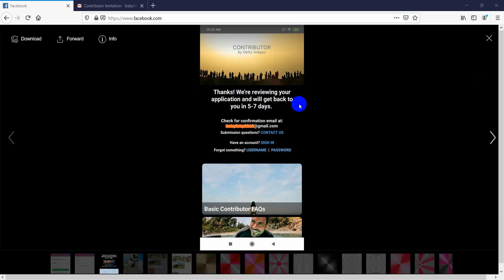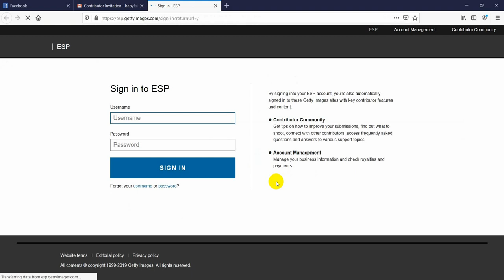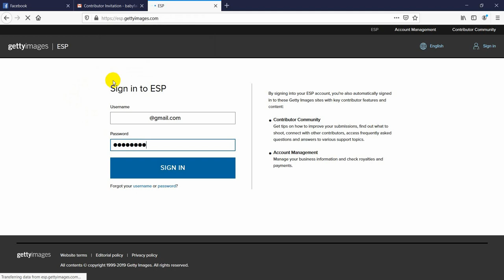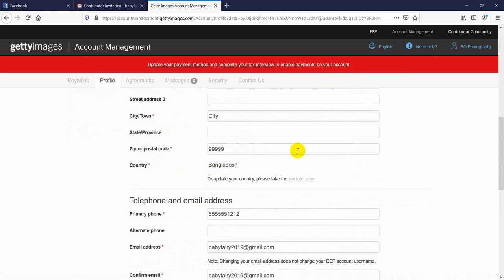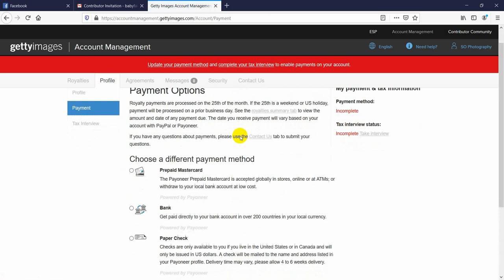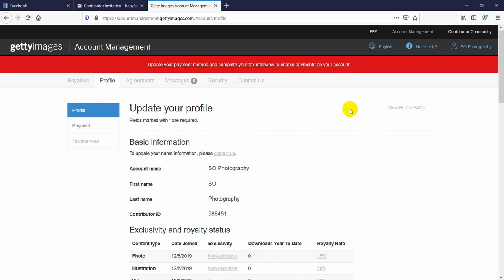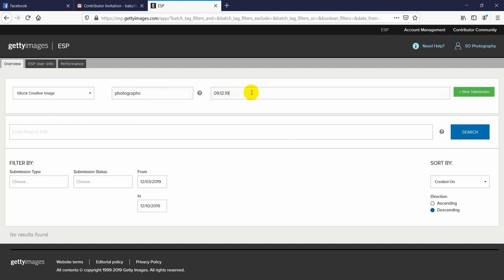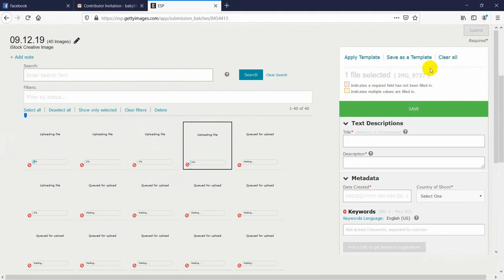iStock By Getty Images Account Setting And Photos Upload Guide| Bangla Tutorial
istockphoto by getty images is one of the leading and famous microstock agencies.This video demonstrates how to contribute to istockphoto as a stock photographer.
This video also shows how to upload photos on istockphoto..
To Find Some Inspiration Feel Free To Check Out My Work With Stock Photo Sites Or Agencies :